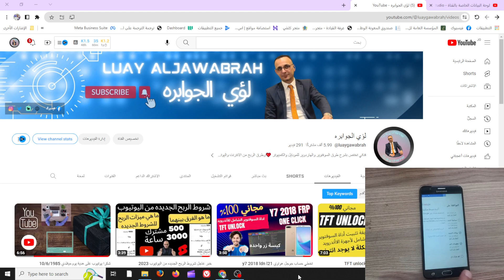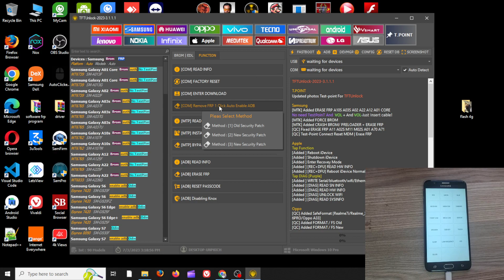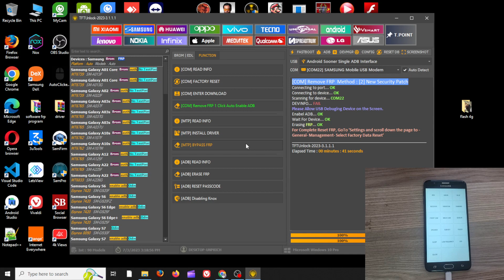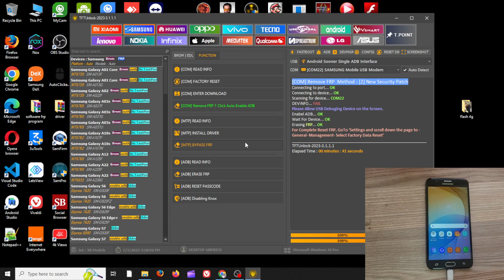samsung j7 prime frp g610f one click TFT unlock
samsung j7 prime frp bypass 2022  frp j7 prime  g610f frp bypass  frp bypass samsung one click
 برنامج تخطي حساب جوجل بعد الفورمات  عام2023 جميع انواع الاجهزة اندرويد